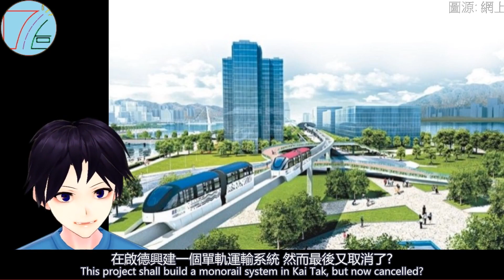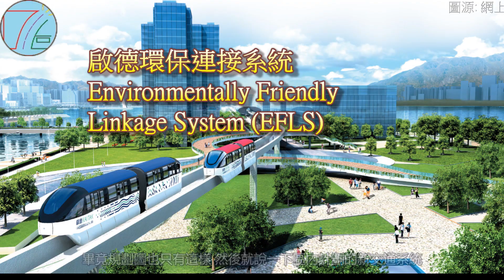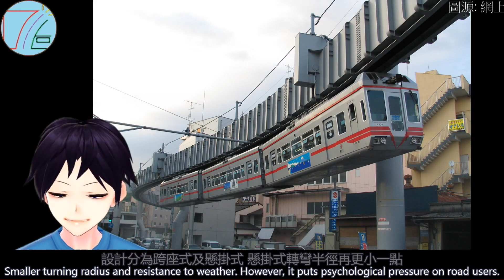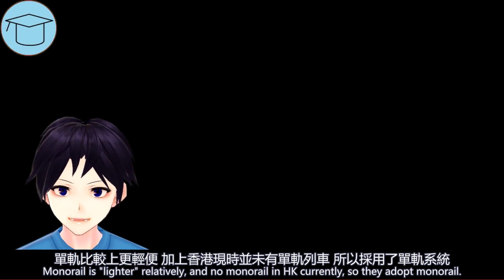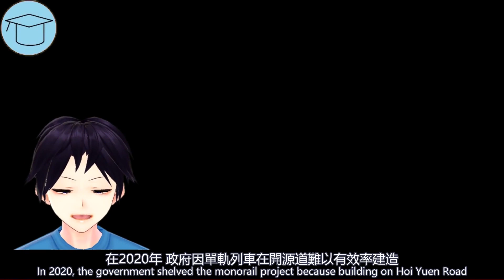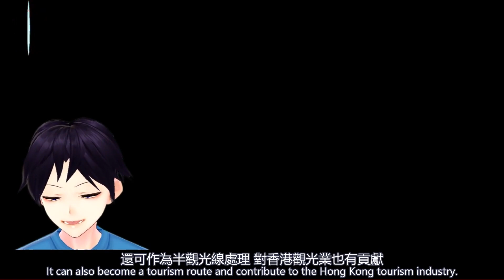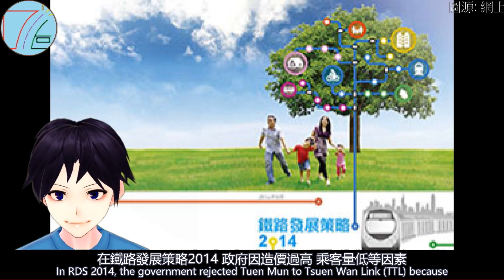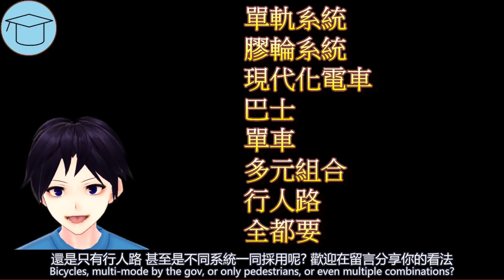啟德原本有單軌列車? 變左行人路? | 神煩對話會 啟德環保連接系統+單軌列車+膠輪鐵路 [中/Eng Sub]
章節時間:
00:00 開場
00:39 啟德發展區 Kai Tak Development Area (KTDA)
01:16 啟德環保連接系統 Environmentally Friendly Linkage System (EFLS)
02:38 膠輪系統 Rubber-tyred metro
03:20 單軌列車 Monorail
04:16 現代化電車 Modern tramway system
05:19 多元組合 Multi-Mode EFLS
06:23 個人意見 My opinion
07:57 其他單軌系統建議 Other recommendation of Monorail in HK
08:56 總結 Conclusion

寫稿日期: 14/11/2021-15/11/2021
影片完成日期: 18/12/2021
中文字數: 2359
英文字數: 1418
剪片程式: Cyberlink Powerdirector